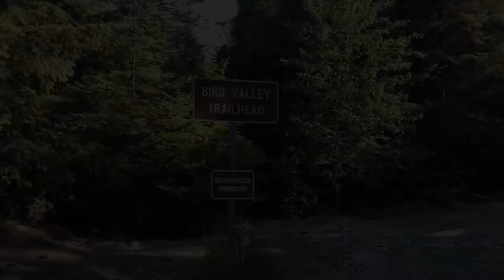Girdwood, Alaska July 2, 2018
Today a 40 minute drive to Girdwood.  Fun ATV Tour on Bird Valley Trails in the Chugach State Park.  Our guide, Bob was quite the character. Very laid back and a great photographer.  It was a hot day for Alaska so no bear sightings.  We stayed pretty dry through all the mud.  It had rained the two weeks prior to our visit.

After our ride and lunch, we headed to Alyeska Tramway.  The tram carried us up @2,300 feet. There definitely was evidence of how much snow each winter.  There was still snow after rain and 73 degree temps.